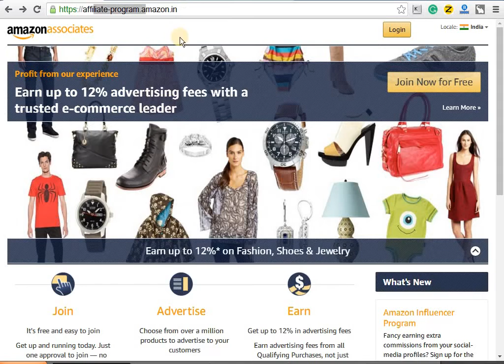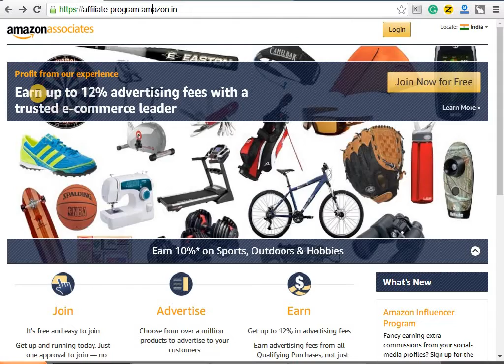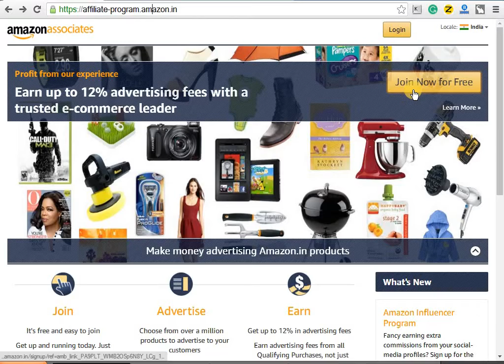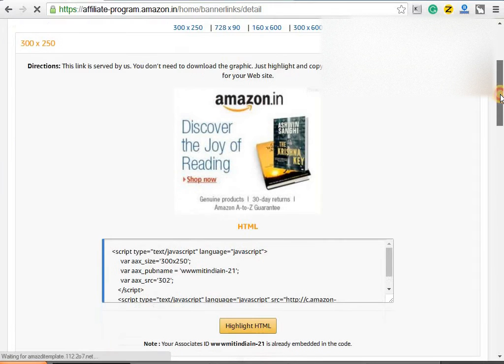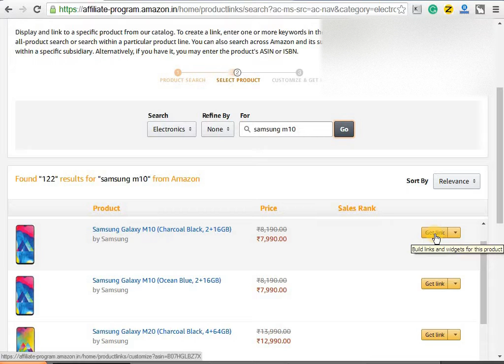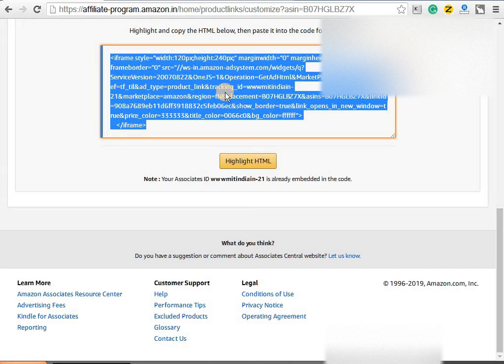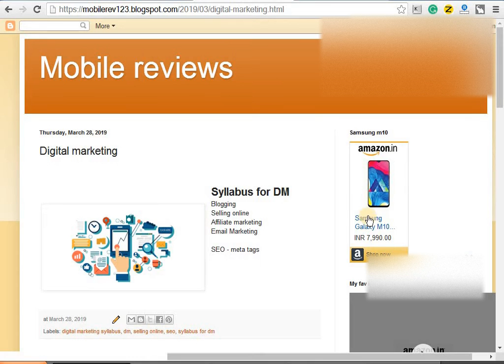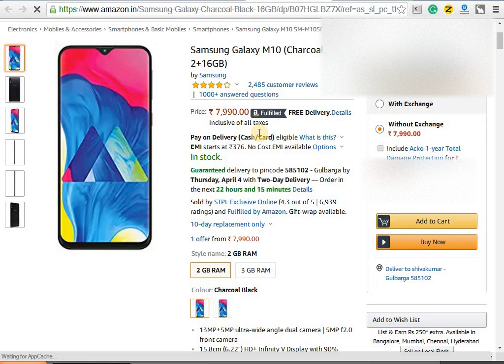Earn Rs.50,000 to 1 lakh per month from Home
Earn Rs.50 Thousand to 1 lakh per month from Home.